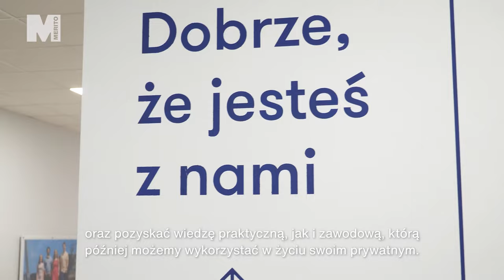Administracja na Uniwersytecie WSB Merito Warszawa jako klucz do sukcesu w nauce, karierze, biznesie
Odkryj, dlaczego Oliwia wybrała administrację i Uniwersytet WSB Merito Warszawa! Czy to był strzał w dziesiątkę? Obejrzyj naszą relację, aby zbudować własną drogę do sukcesu!